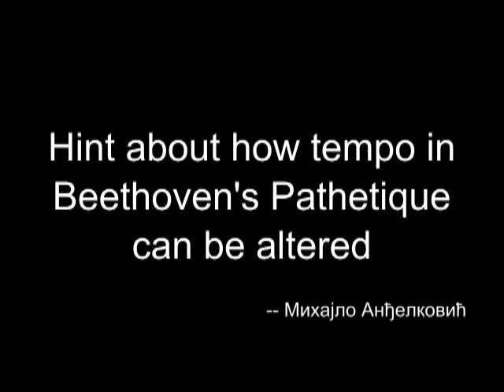Beethoven's Pathetique (excerpt!) - A slightly different tempo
While I lacked patience to make this virtual piano express all emotions that would have been expressed on the real one, I made sure to set the tempo accordingly to how I hear this great work.

This is just an excerpt from the whole work.